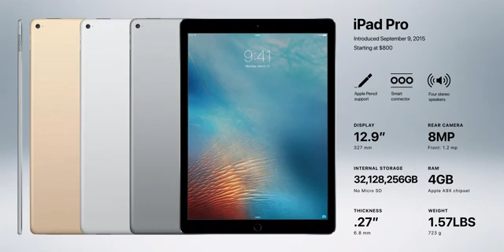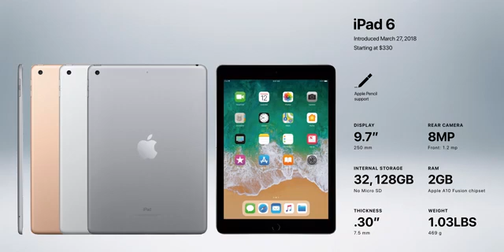History of the iPad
Discover every iPad model Apple has made, including the iPad mini, iPad Air, and iPad Pro. Each generation is displayed chronologically so you can follow the story of the iPad as accurately as possible. Enjoy!